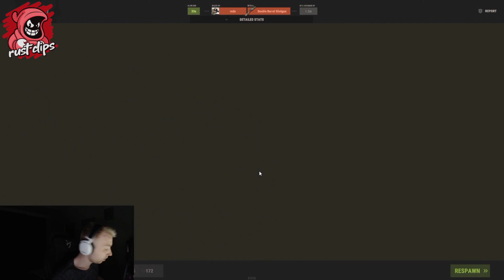CAN LADDER UP ON CARGO SHIP? | Rust Twitch Highlights #2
We upload 4 videos a week!

Made with ❤❤